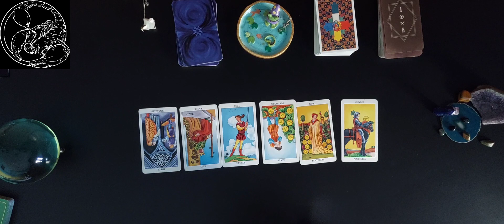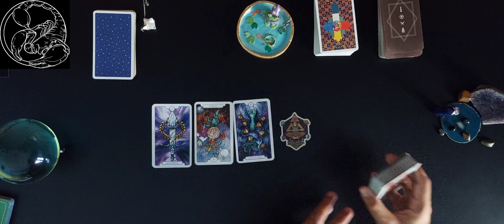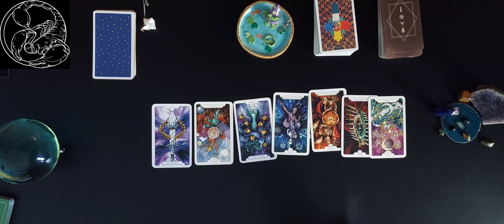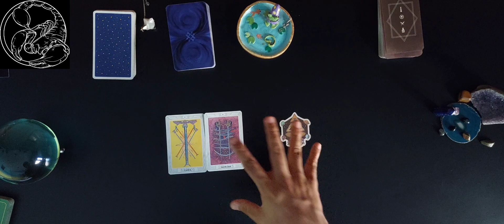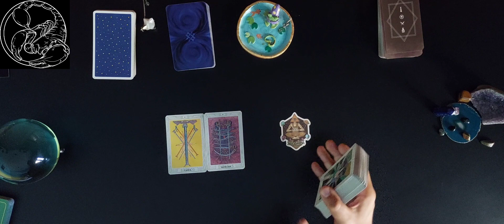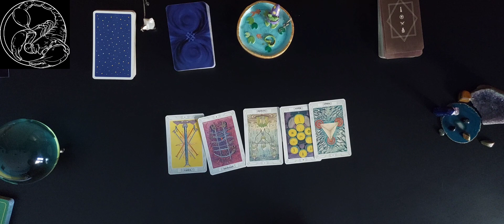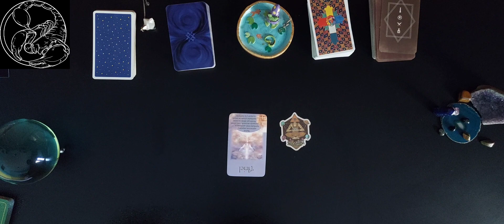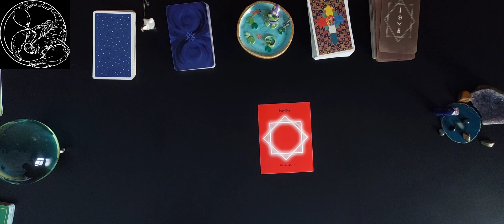Escorpión! Lectura Vibracional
ESCORPION!!! ésta lectura es para ti